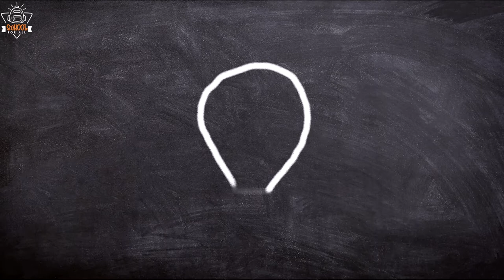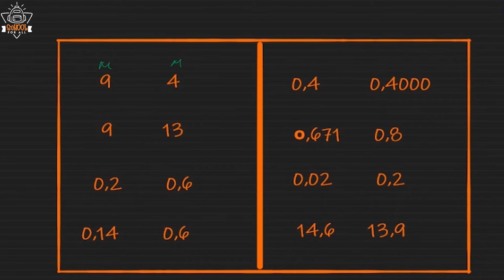Σύγκριση Φυσικών ή Δεκαδικών Αριθμών - Μαθηματικά / SchoolForAll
Ώρα να ασχοληθούμε με τα Μαθηματικά!
Στο συγκεκριμένο βίντεο θα μιλήσουμε για σύγκριση Φυσικών ή Δεκαδικών Αριθμών!

Κείμενα - Παρουσίαση: Κωνσταντίνος Γραμμένος
Μουσική: Σπύρος Γραμμένος
Γραφικά: Γιάννης Ταγματάρχης